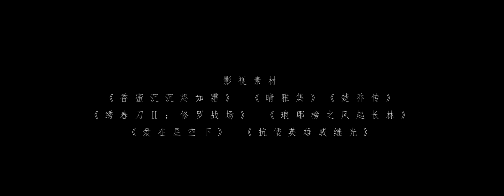[Deng Lun Fan Edit] 邓伦饭制混剪 梅香如故 极限挑战第六季第11期古装版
饭制混剪

邓伦×雷佳音×郭京飞×贾乃亮
上戏三子+奥利给兄弟
极限挑战第六季第11期古装版
现在开始

雷、飞是一伙但是雷不信飞
伦是卧底但是雷通过考验对伦坚信不疑
飞想诈伦但是失败了反而自己被怀疑
亮看似打伦但实际和伦是一伙的
伦最后赢得全局

P. S. 添加了不少音效，建议戴耳机
配套的剧情小文已贴在评论区
为了增加体验感建议观影后再食用

视频剪辑：伦家的老蕭